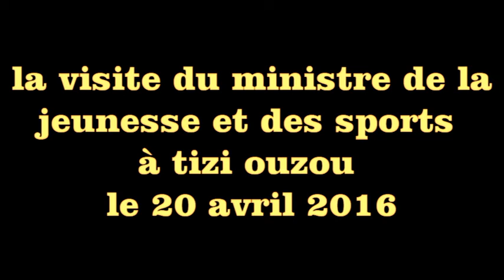visite du ministre de la jeunesse et des sports a tizi ouzou le 20 avril 2016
la visite du ministre de la jeunesse et des sports Mr Oueld Ali Elhadi a TIZI OUZOU le 20 Avril 2016